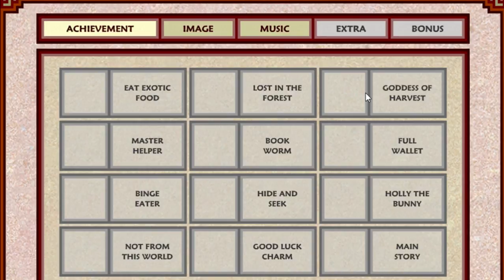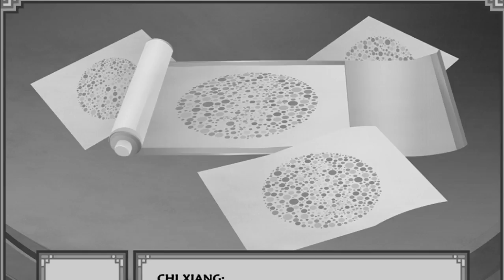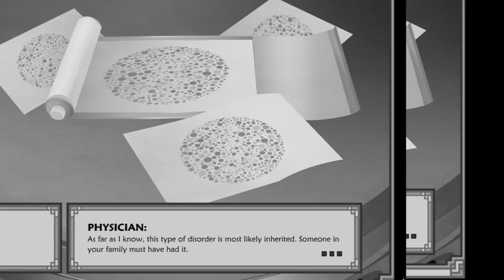DRAGON ESSENCE PART 1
Playing Zeiva Inc's newest game!